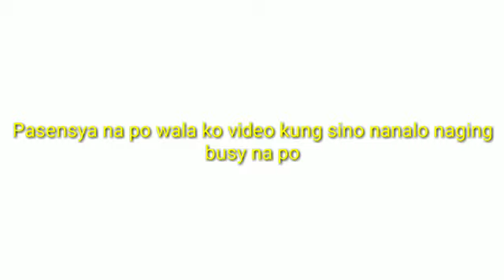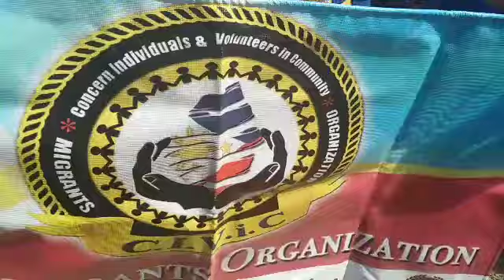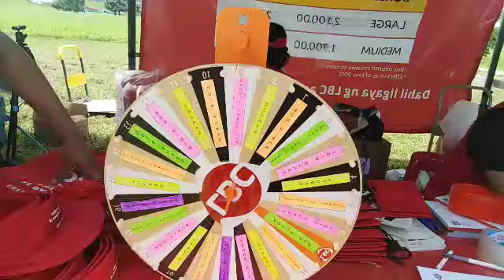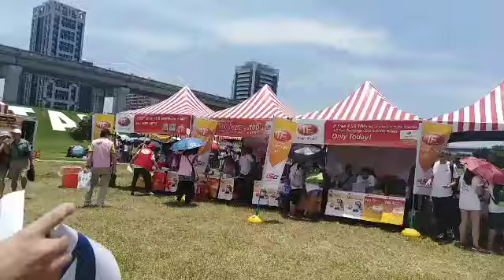Celebration of 121st Philippine Independence day in TAIWAN and FILCOM funrun